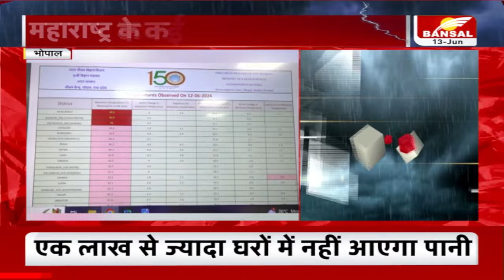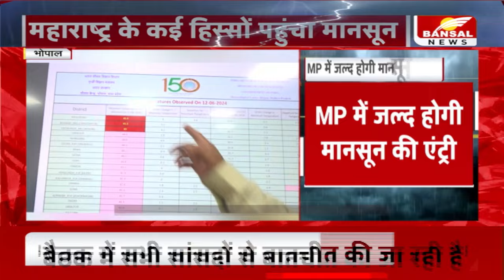MP Weather Update: MP में जल्द होगी मानसून की एंट्री, महाराष्ट्र के कई हिस्सों पहुंचा मानसून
MP Weather Update: MP में जल्द होगी मानसून की एंट्री, महाराष्ट्र के कई हिस्सों पहुंचा मानसून , 4 से 5 दिन में MP में दस्तक देगा मानसून, प्री मानसून एक्टिविटी से बदला मौसम

 News is a popular news channel that broadcast and publish News in Hindi. It streams the news from every section of Madhya Pradesh and Chhattisgarh as well as World and National Topics.